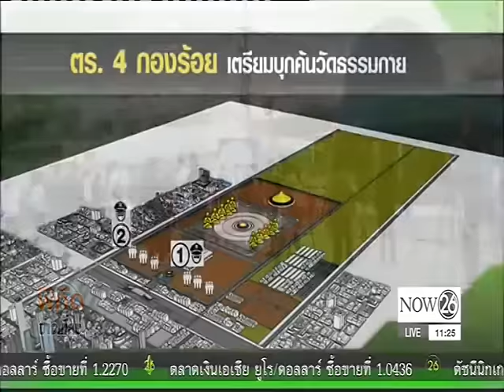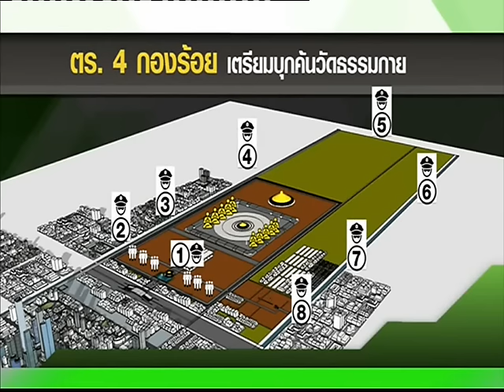News นาทีต่อนาที ตร. 600 นายเตรียมบุกวัดพระธรรมกาย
พิกัดข่าวเที่ยง : เตรียมบุกจับ "ธัมมชโย" นาทีต่อนาที ตำรวจ 600 นายเตรียมบุกวัดพระธรรมกาย "NOW26" 27-12-59